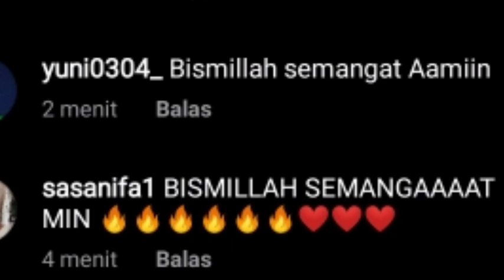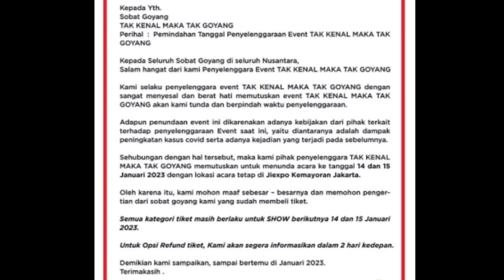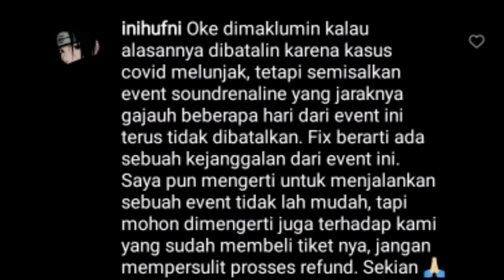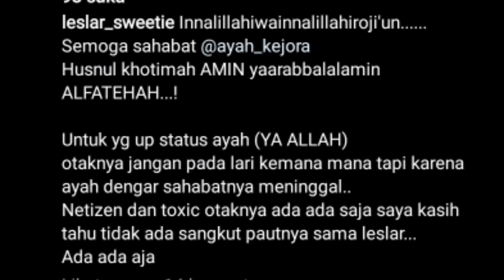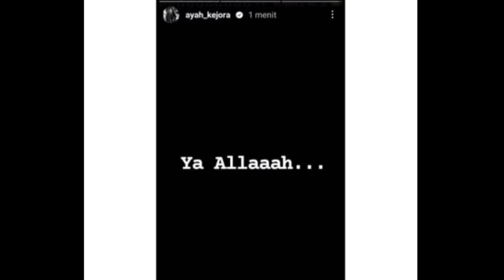2 KABAR BAHAGIA DAN 2 KABAR SEDIH DARI LESTI UNGGAHAN AYAH KEJORA BANJIR KOMENTAR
2 KABAR BAHAGIA DAN 2 KABAR SEDIH DARI LESTI UNGGAHAN AYAH KEJORA BANJIR KOMENTAR